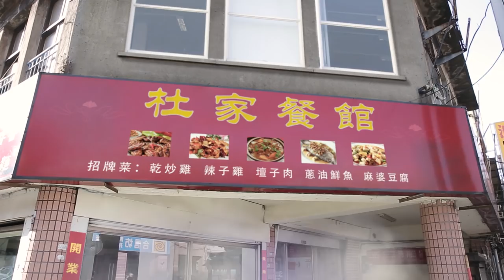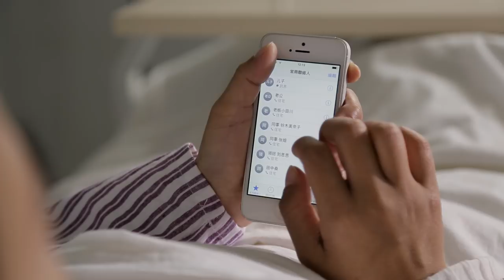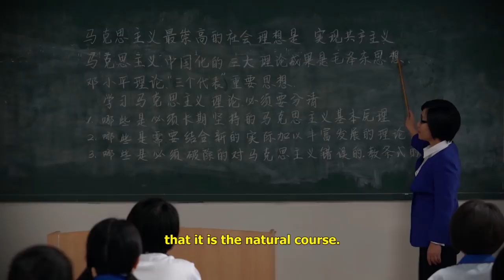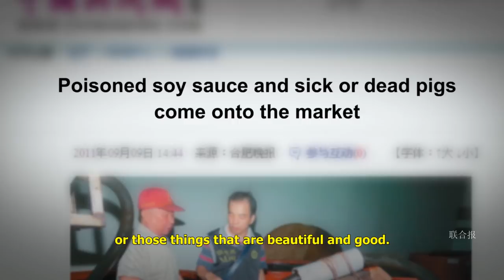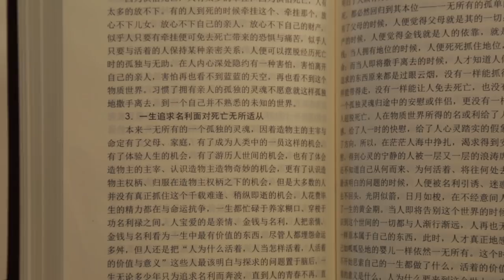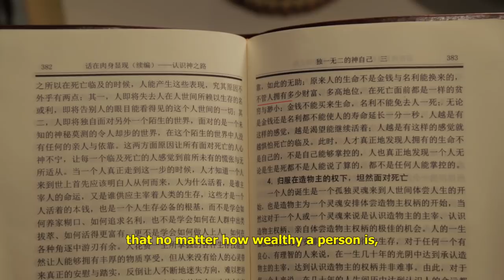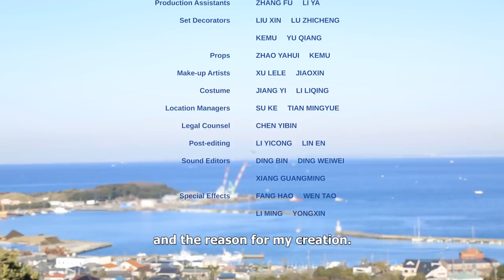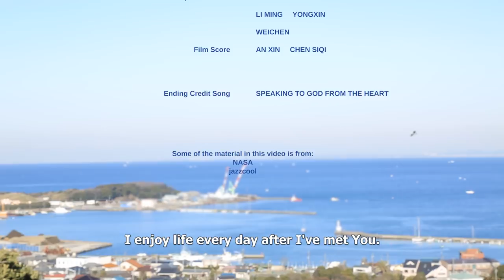Christian Video "Fortune and Misfortune" | Can Money Buy Happiness? (English Dubbed)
Because she came from an impoverished family, from an early age Du Juan was determined to make a lot of money to live a better life. In order to realize this aim, she left school early on to do manual work, whatever she could do to earn money. She did not complain when the work was hard and tiring. However, she did not achieve the desired result. Regardless of how hard she worked, she could not attain the life that she wanted for herself. In 2008, harboring the dream of making a lot of money, she and her husband went to Japan to work. After a few years, the pressure of onerous work and the excessive working hours caused her to collapse from fatigue. The results of hospital investigations made her mood plummet to an all-time low, but in order to realize her ideals, Du Juan was not prepared to give in. She continued to work, carrying her illness, her mind set on struggling on. Eventually, the torture of her condition forced her to halt the progress of her pursuit of money. In the midst of her pain, she began to reflect: Why after all does man live this life? Is it worth it to risk one's life for the sake of money? Is it the case that a life of money is a happy life? These doubts constantly roamed about in her mind. Not long after, Almighty God's salvation of the last days came to her. From the words of Almighty God, she came to know the source of man's life of pain, and she also understood what man should live for, and how to live before he can have a meaningful human life…. Whenever she thought of this experience, Du Juan would sigh with emotion: This bout of illness had really made her obtain blessing from woe!